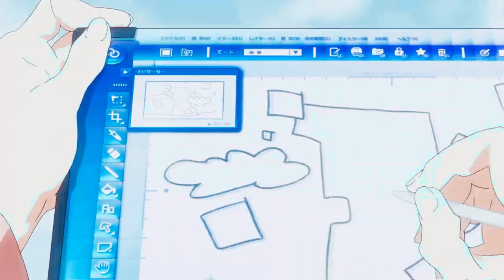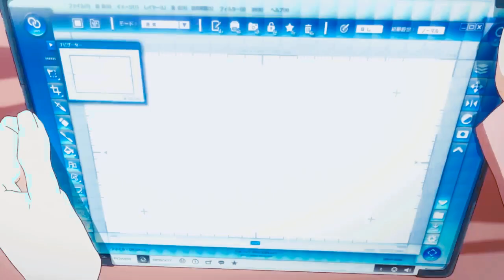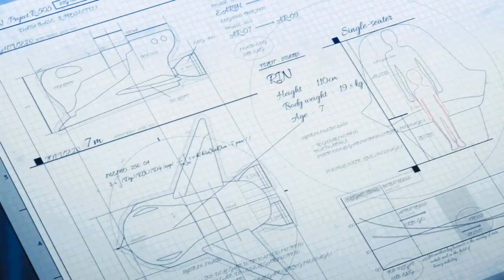SHELTER RMDH 30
🎧USE HEADSET FOR BETTER QUALITY🎧